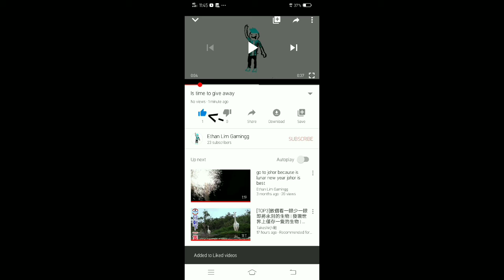First give away